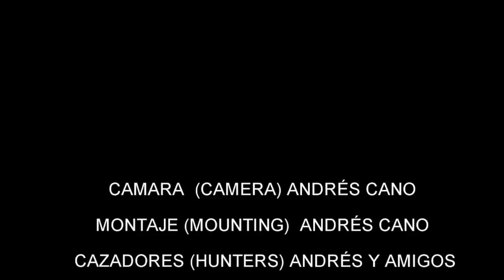VIDEO 32 LANCES DE MADRIGUERA